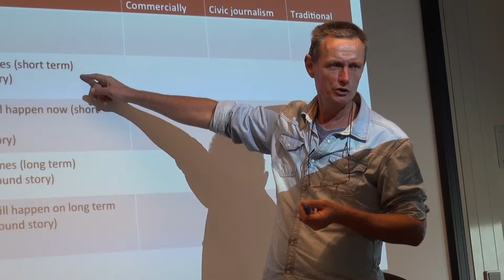Голландия (английская версия)